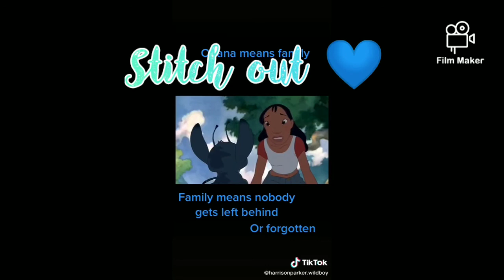Here's a really cute Stitch vid 💙(Ohana means family)